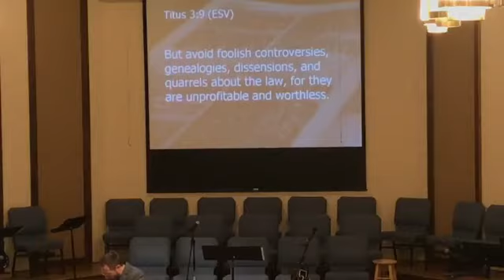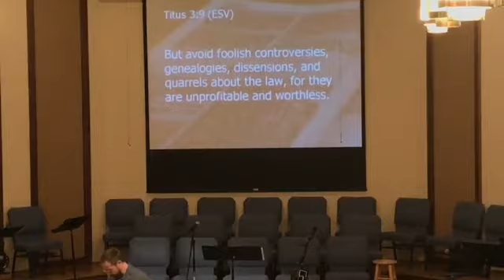Titus 3:9-15, Part 10, Pastor Ken Addison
Titus 3:9-15
Pastor Ken Addison
Sermon preached May 29 2017

Beulah Baptist Church, Hopkins, SC
Lead Pastor - Cameron DeBrew
Teaching Pastor - Ken Addison

We are a growing congregation located in southeast Columbia, SC. We seek to know Jesus and make Him known in our community and in the world.